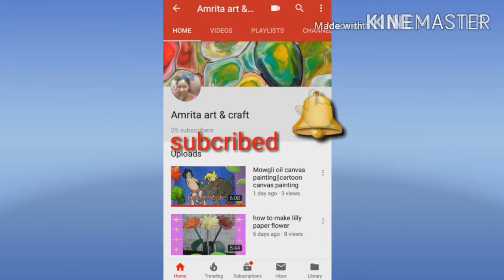Crepe paper flower making